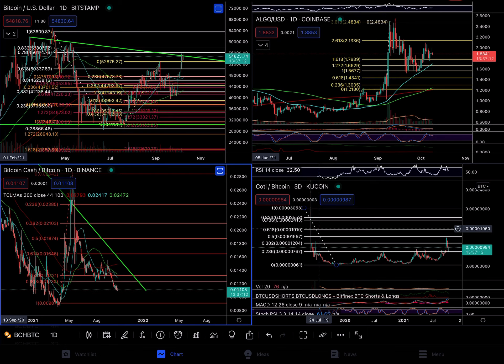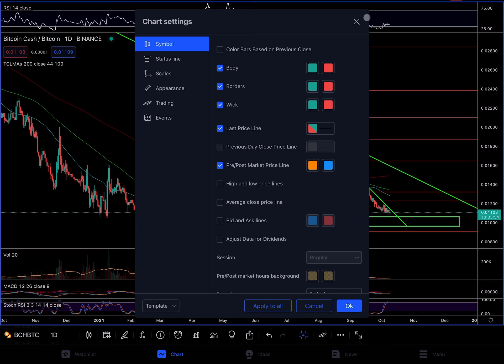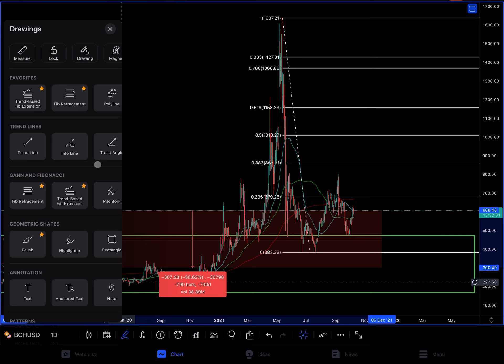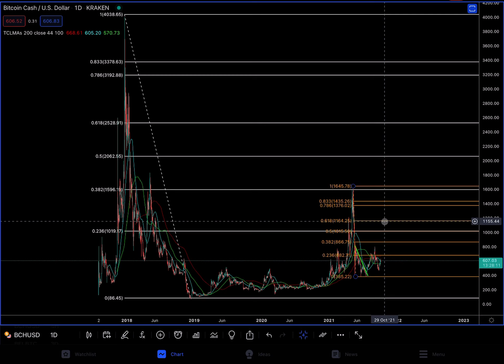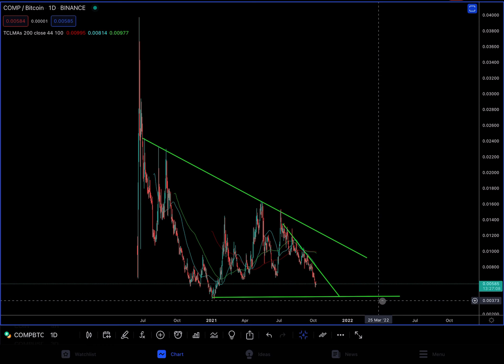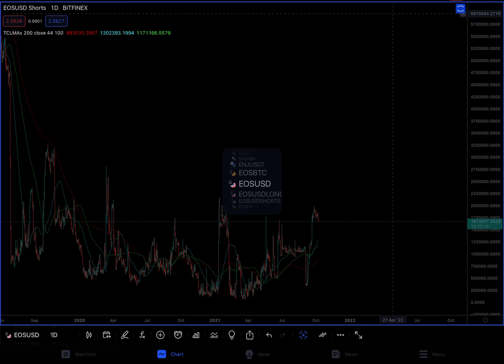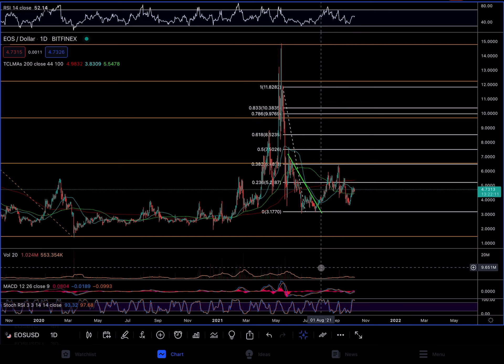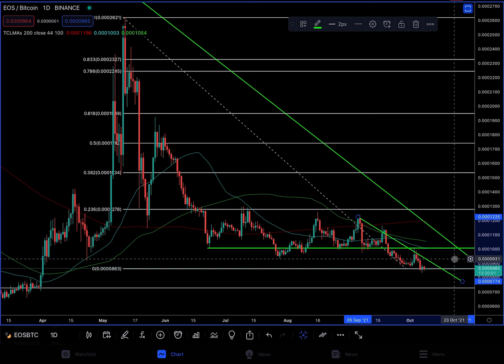Bitcoin Cash BCH, Compound COMP & EOS @bullsbearsnl Crypto Update | Traden & Investeren 🚀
In deze video duiken we in Bitcoincash BCH, Compound COMP & EOS. Hieronder kun je de time stamps, andere video’s en handige links vinden.

⏱ Time stamps:
0:01 Intro
0:21 Bitcoin Cash BCH/BTC & BTC/USD Binance
9:19 Compound COMP/BTC & COMP/USDT Binance
11:48 Eos EOS/USD & EOS/BTC Bitfinex, Binance

CoinMarketCap
Bitcoin BTC

Best Crypto Education / School / Service
TCL - Trade Crypto LIVE

DEEL 3 van de nieuwe coins bij Bitvavo, MLN, MTL, NKN, NU, ROSE, PHA, POLY RLY, SRM & BTC

I do want to learn you new things in the crypto’s.